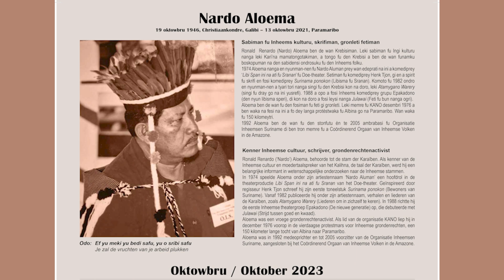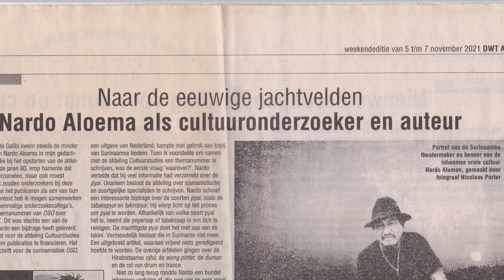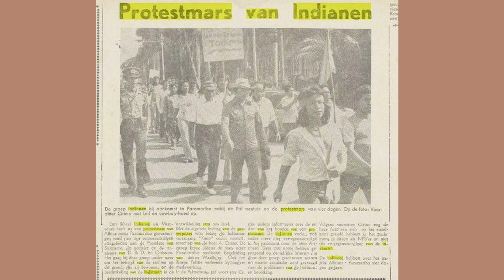NAKS SRANAN ICOON 2023 - OKTOBER - NARDO ALOEMA